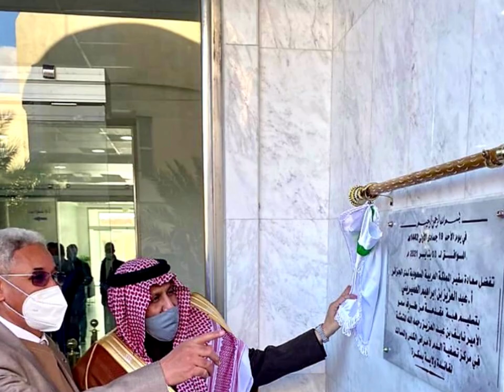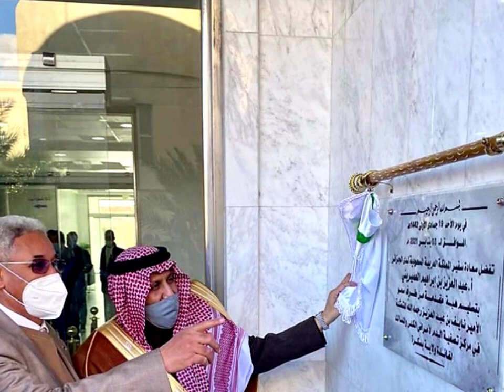👈مشاريع القارة الجزائرية 👈تعرفو على اكبر مستشفى للكلى في الجزائر👈 يقع ببسكرة 👍NEW HOSPITAL IN BISKRA